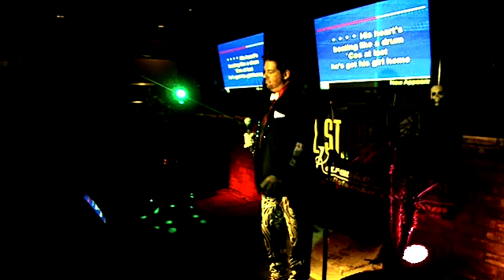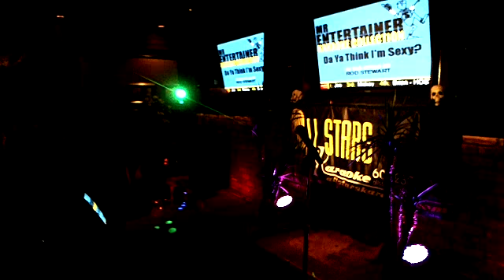BRENT Do You Think I'm Sexy 10 13 2018